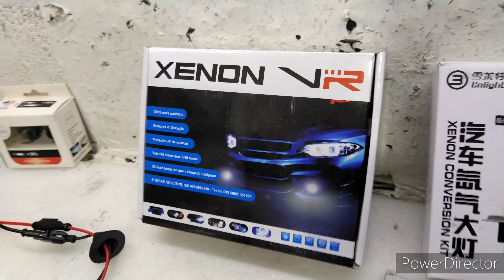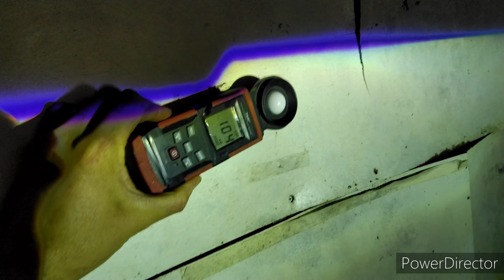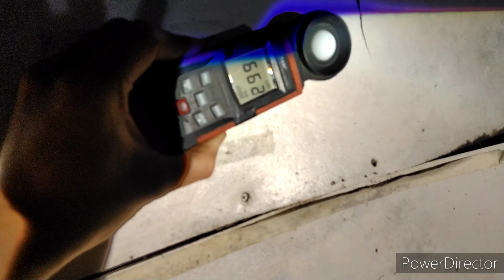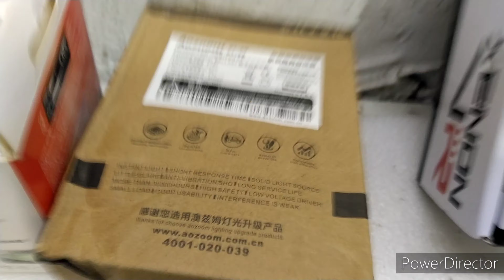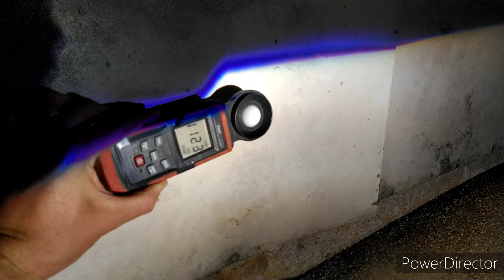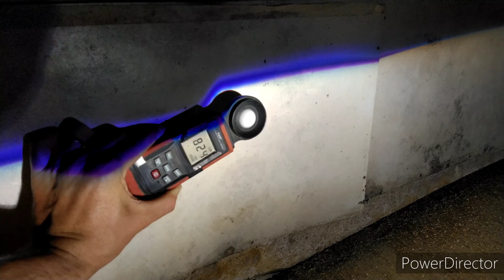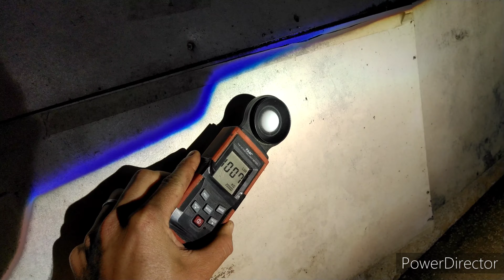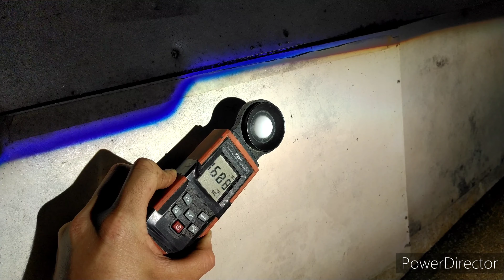Vale a pena por um projetor no seu farol?